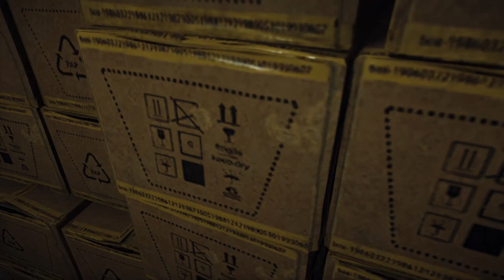Far Cry® 5 - Aviso De Despejo (Sem HUD) On Xbox One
O Agente vai até o Chalé Stone Ridge com a intenção de eliminar todos os escolhidos do posto avançado da Seita.